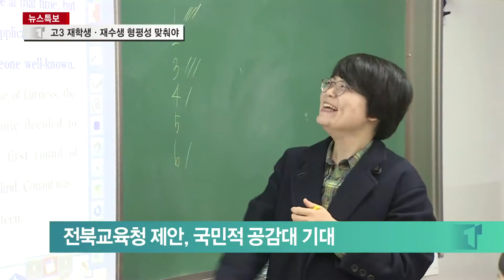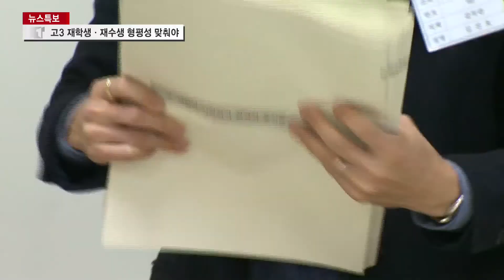고3 재학생·재수생 형평성 맞춰야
전북도교육청이 올해 대입 수학능력평가와 관련해 고3재학생과 재수생들의 형평성 문제를 공론화 시켰습니다. 재학생들이 코로나19로 인해 정상적 수업을 할 수 없었던만
큼 이에 대한 배려가 반드시 필요하다는 인식인데요. 앞으로 교육부가 이를 받아들일지에 관심이 쏠립니다.